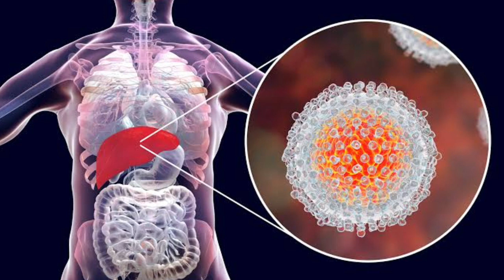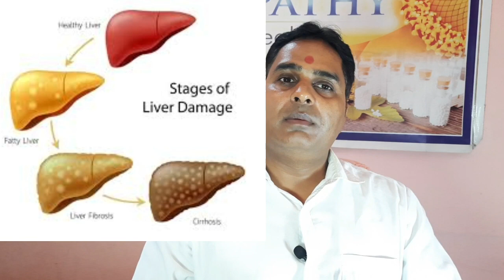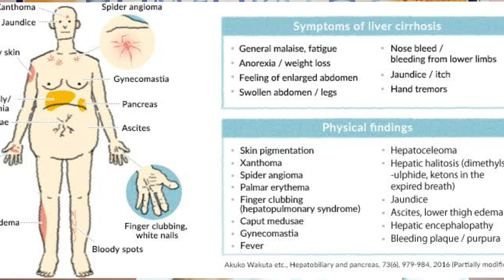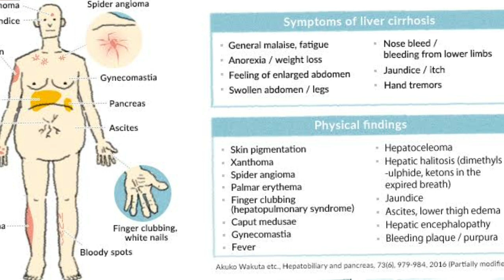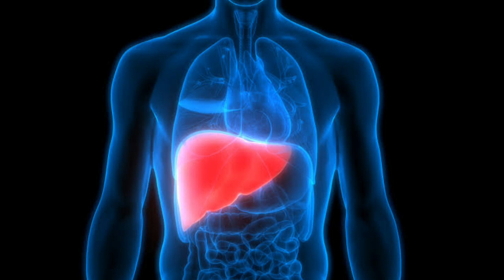Liver cirrhosis,लिवर सिरोसिस यानी लीवर फेल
or any query and suggestion